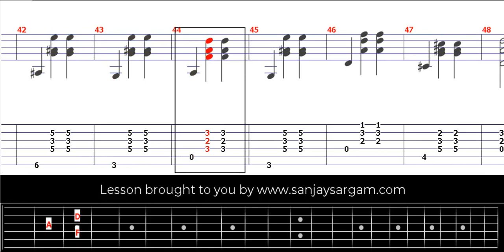Vals-02 - Guitar Tutorial (Fingerstyle)